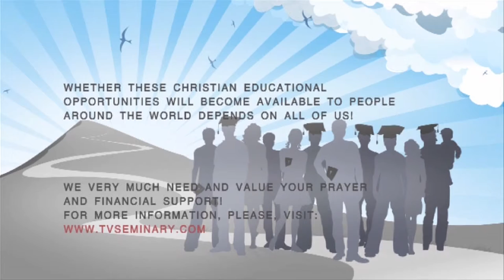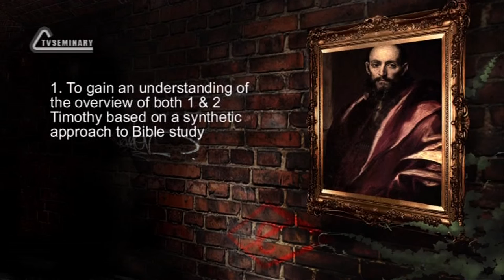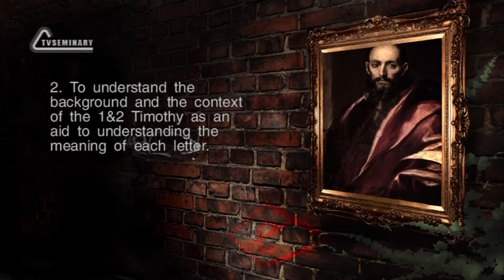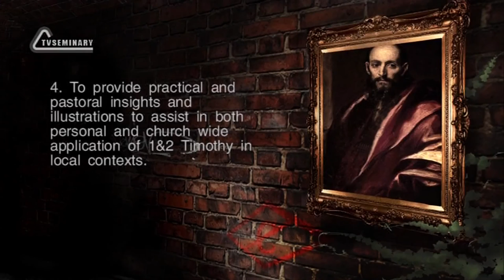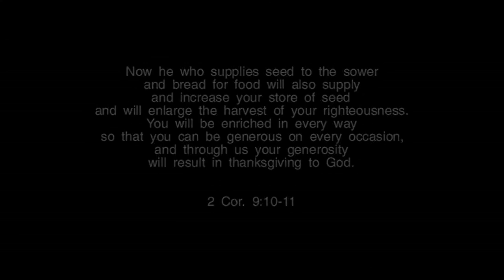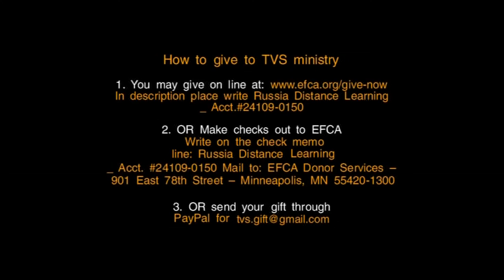TVS BS239 Eng 1 Introduction